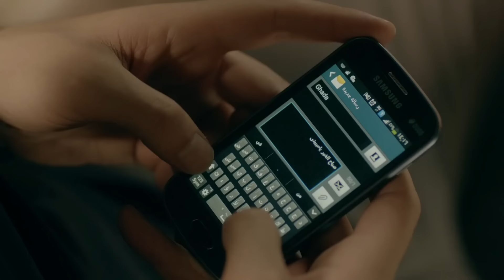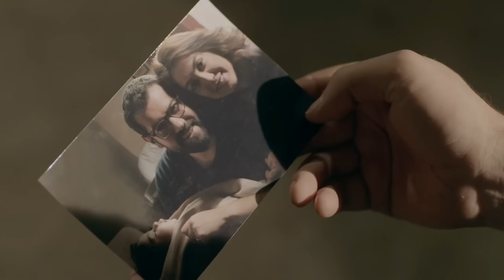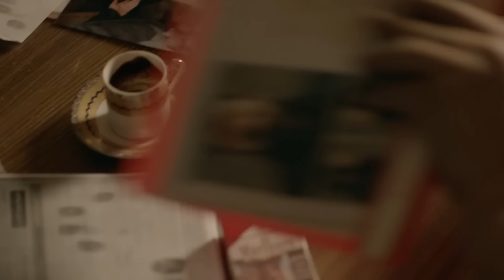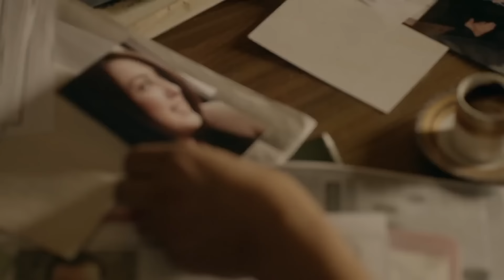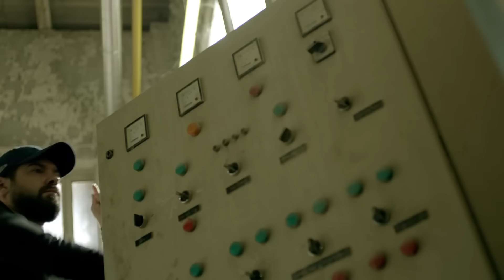حصريا الحلقة الثانية عشر من مسلسل "الغريب" | بطولة عمرو يوسف واحمد عز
تدور أحداث المسلسل في قالب بوليسي اجتماعي عن سليم (عمرو يوسف) ، وزوجته (كندة علوش) اللذين يعيشان حياة عادية مستقرة، ولكن تنقلب الأحداث، وتتداخل الظروف، ويضطر (سليم) لارتكاب العديد من الجرائم .

الغريب مسلسل مصري ، من اخراج حسين المنباوي وبطولة احمد عز وكندة علوش وعمرو يوسف ومحمد فراج وناهد رشدي وياسر علي ماهر وعزت بدران وهبة عبد الغني

طاقم العمل

احمد عز
كندة علوش: غادة/زوجة سليم
عمرو يوسف: سليم فواز
محمد فراج: بهاء
ناهد رشدي: والدة غادة
ياسر علي ماهر: اللواء مجدي
هبة عبد الغني: علياء